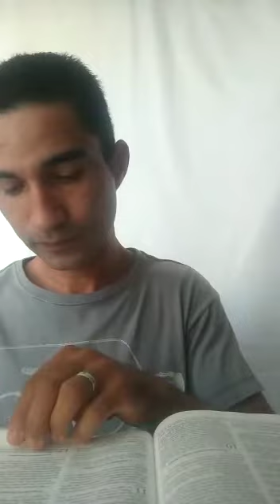[ZACARIAS 12-1;14]⛪.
Vídeo de Pedro De Jesus